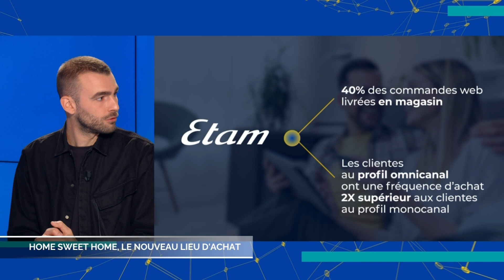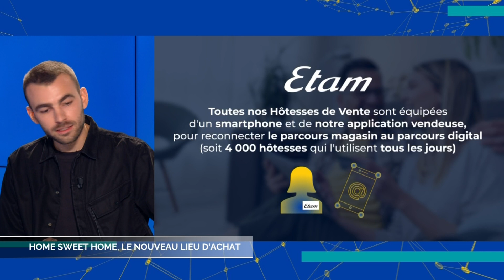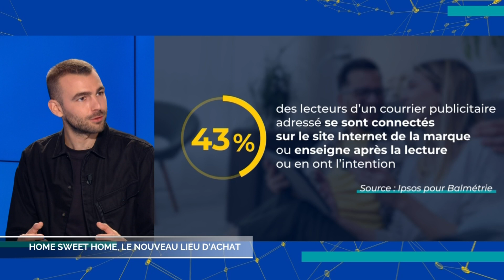Conférence Home Sweet Home : le nouveau lieu d’achat.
Organisée par BFM TV en partenariat avec La Poste Solutions Business la conférence Home Sweet Home : le nouveau lieu d’achat a donné la parole à 4 intervenants : Samira Bouhani, Directrice marketing, Innovation et Business Developpement – La Poste Solutions Business, Maxime Lebrun, Directeur Parcours et expérience client – Fnac Darty, Romain Sabatier, Directeur e-commerce et omnicanal global – Etam et Pierre Lecointre, Directeur des produits connectés et de l’engagement client.
Une conférence dédiée aux nouveaux comportements d’achat depuis le domicile et aux leviers d’activation les plus efficaces pour cibler, capter l’attention et engager les consommateurs.

Retrouvez toutes les actualités La Poste Solutions Business sur LinkedIn et Twitter